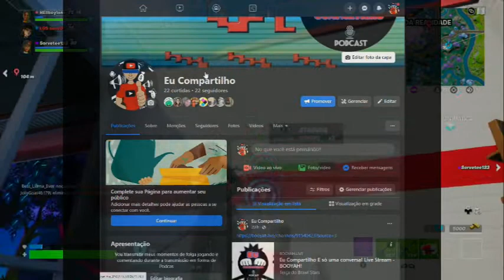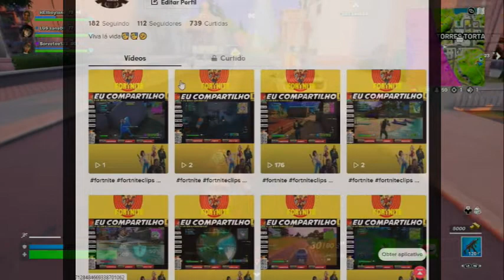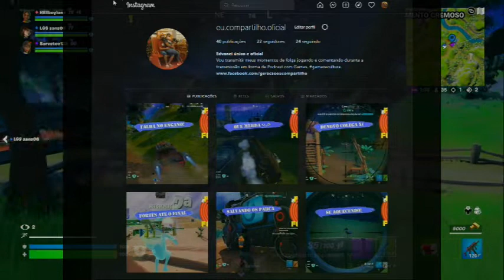família fortnite pane no sistema